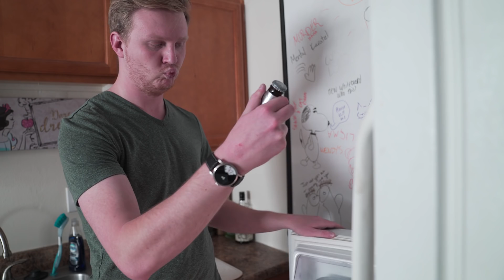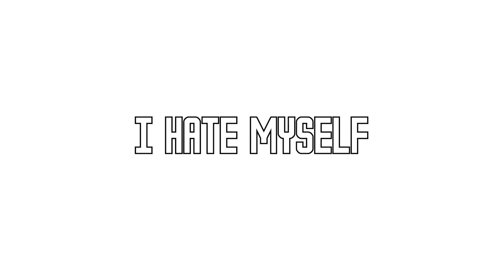My creative process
This is what I go through every time I try to make a video.

2316 N. Wahsatch St.